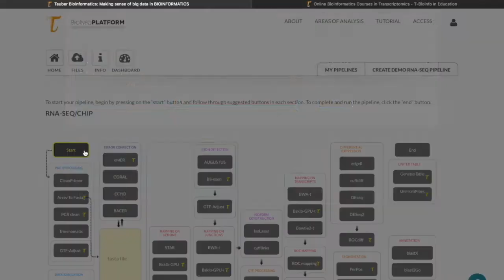Data Science For Biologists - A collaboration between Pine Biotech & IGE Kolkata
Bioinformatics is a discipline that combines biology, statistics, and computer science. Data analysis skills are essential for modern biology and are at the core of scientific discovery. In this bioinformatics training program, the “Data Science for Biologists, we will explore bioinformatics concepts in a project setting, offering insights into the typical problems addressed by a bioinformatician and explaining the analysis logic. The program does not require any prerequisites, apart from basic biology concepts. The program will span for three months, comprising eleven workshops and one Team Project.

PROGRAM START DATE - 3rd September’